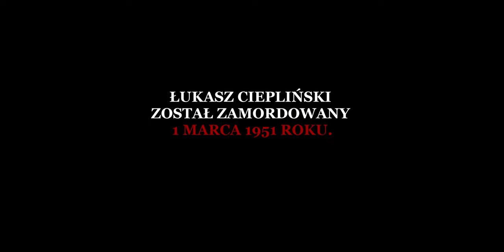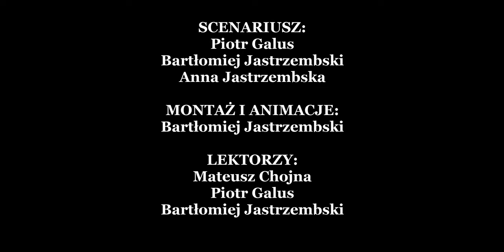Łukasz Ciepliński - Żołnierze Wyklęci, Niezłomni do końca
Łukasz Ciepliński sam zniszczył 6 czołgów niemieckich i 2 wozy dowódcze, a po wojnie torturowany ponad 1000 dni. Zamordowany 1 marca 1951 roku wraz z 6 współpracownikami. By upamiętnić wszystkich Żołnierzy Wyklętych, wybrano właśnie tę datę.

książka: Oficer słusznej sprawy. Rzecz o Łukaszu Cieplińskim ks. Józef Roman Maj

Scenariusz:
Piotr Galus
Bartłomiej Jastrzembski
Anna Jastrzembska
Montaż i Animacje:
Bartłomiej Jastrzembski
Lektorzy:
Mateusz Chojna
Piotr Galus
Bartłomiej Jastrzembski
Tłumaczenie:
Marcin Pakuła